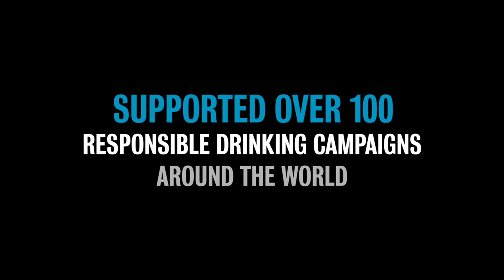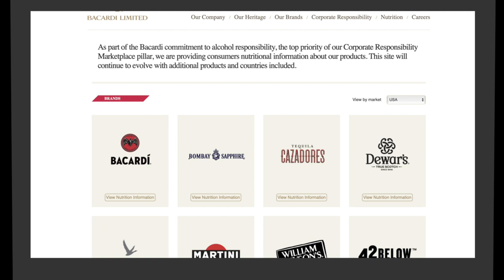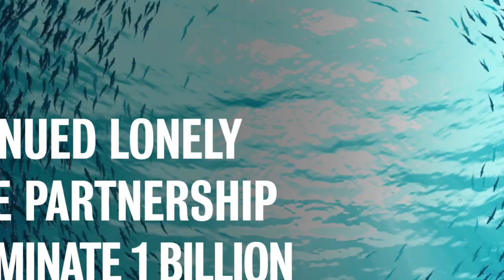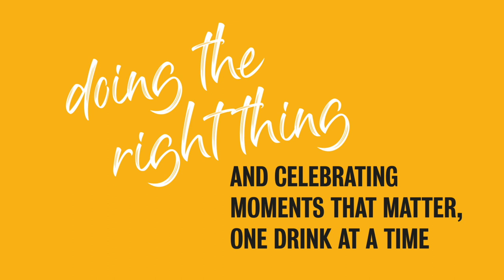Bacardi Good Spirited Corporate Responsibility Report 2019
Bacardi Limited paves the way for a Good Spirited future. Learn what the company achieved in FY19 in focus areas for the greater good: marketplace, people, environment, responsible sourcing, and philanthropy and community investment. Access the full report